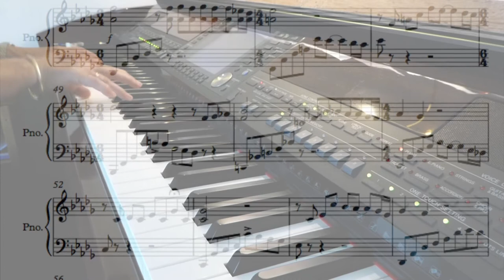La Boite de Chocolats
I wrote this composition related to the wording "Life is like a box of chocolates" as in the film of Forest Gump, you never know what you're going to get.
I hope you will enjoy listening.